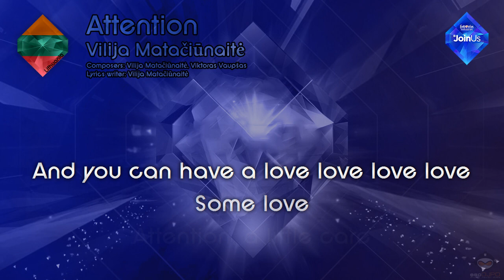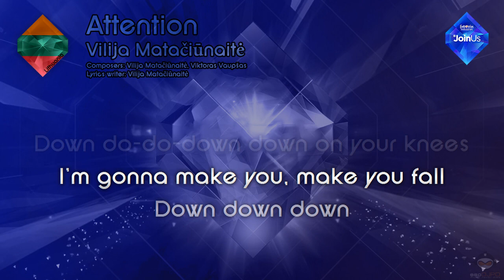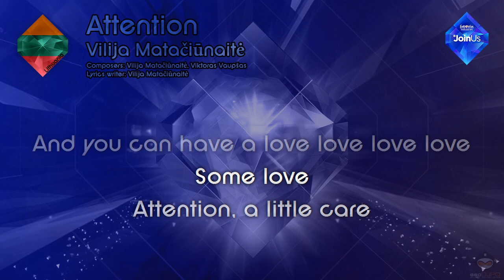Vilija Matačiūnaitė - "Attention" (Lithuania)